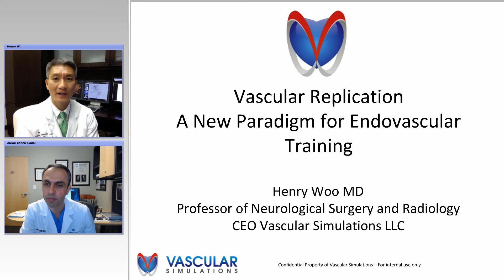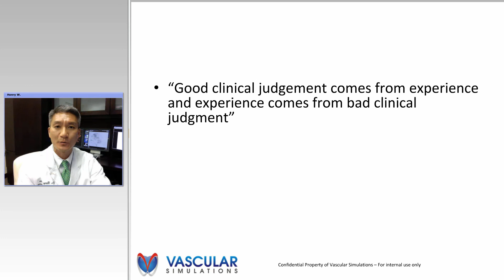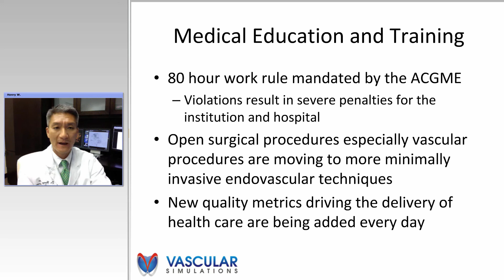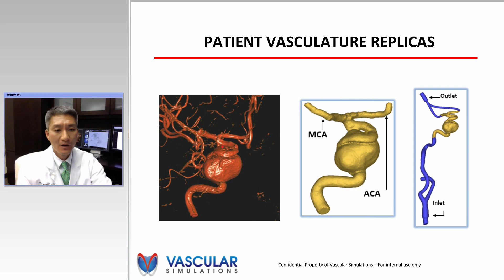Vascular Replication: A New Paradigm for Endovascular Training (Preview)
Henry Woo.